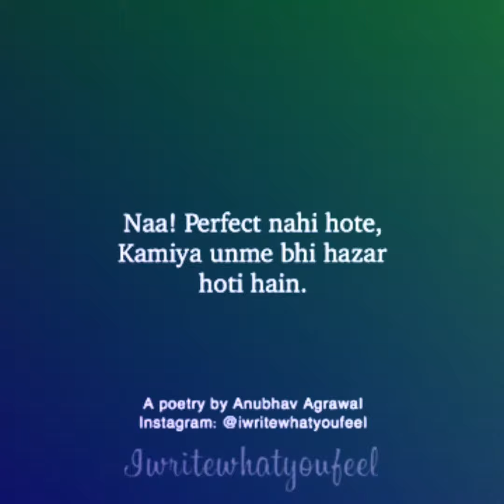हर लड़का ek jesa नही होता । ladke ek jese nhi hote | Motivational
Har ladke ek jese nhi hote ye poetry is kavita ke aadhar pr banai gyi hai or ye aapko achchi lge to please apne dosto ke sath share jarur kre .